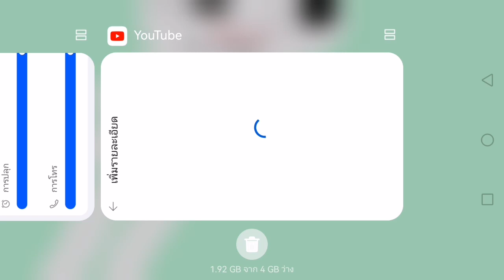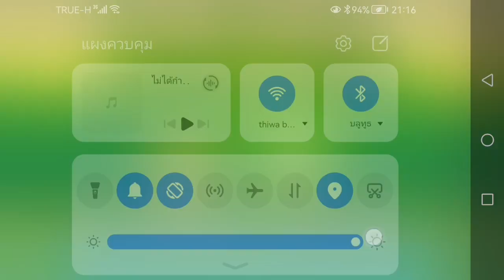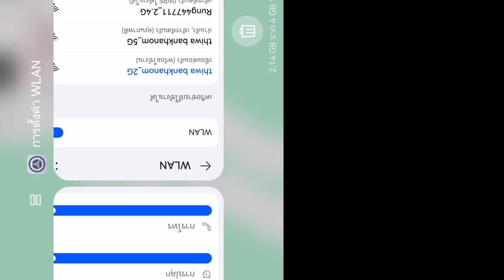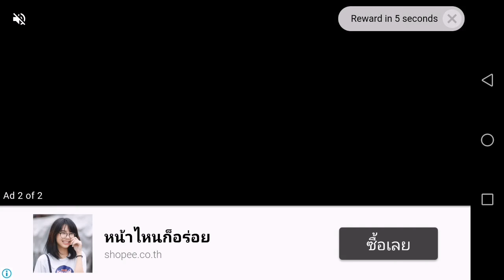bad piggies 132 (part 1)